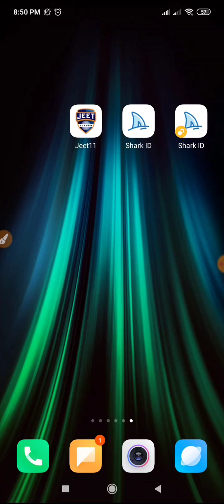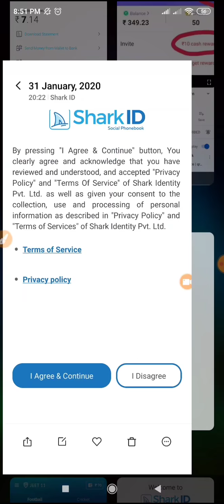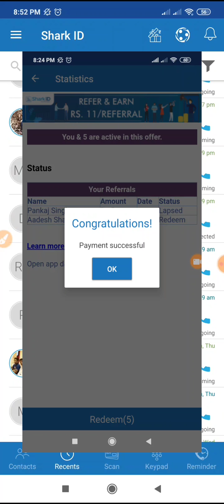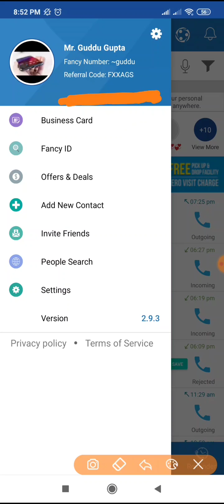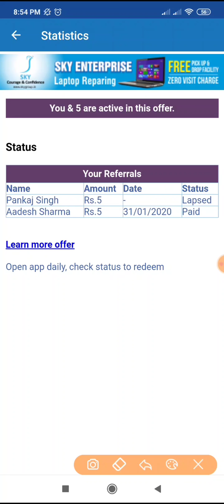Per Refer 11₹- Instant Paytm Cash | Live Proof Singup & Get 5₹ Unlimited Cash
Singup & instant 5rupees

instant11₹paytmcashloot

Comments✓